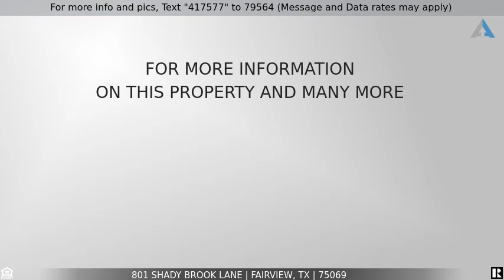Priced at $659,000 - 801 Shady Brook Lane, Fairview, TX 75069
Beautiful Home on 1 acre in Fairview

One-story home on heavily treed, one-acre lot with 3-car garage.  Open floor plan, neutral colors, split floor plan.  Green Built home with foam insulation and all other energy savings features.  Meticulously maintained home and grounds.   Hardwood and tile floors throughout.  Nature lovers’ delight.  Wrought iron fencing and cross fencing.  Three covered porches and one open air patio.  New roof and exterior paint in 2019.  Epoxy-coated garage floors.  Insulated garage doors.  Abundant attic storage in walk up, climate-controlled attic.  Estate living on a smaller scale for the discriminating buyer.